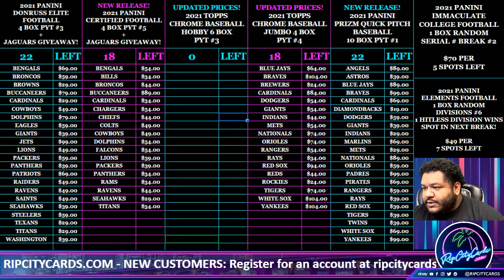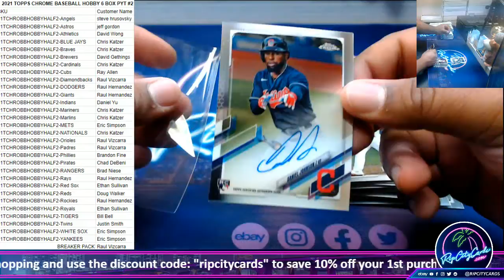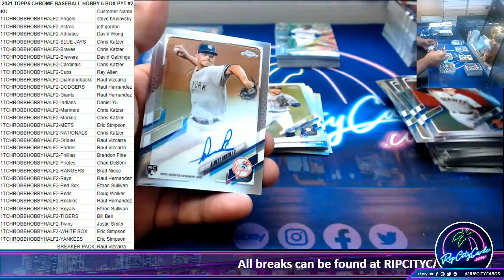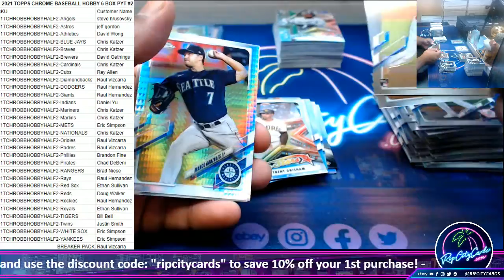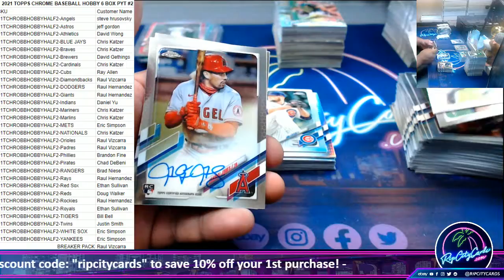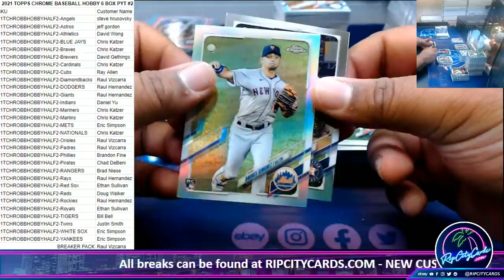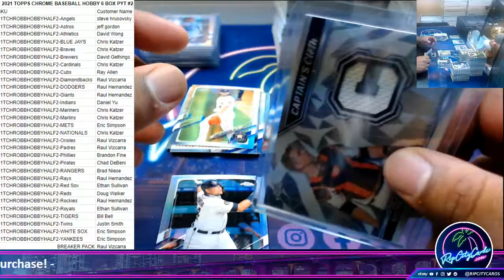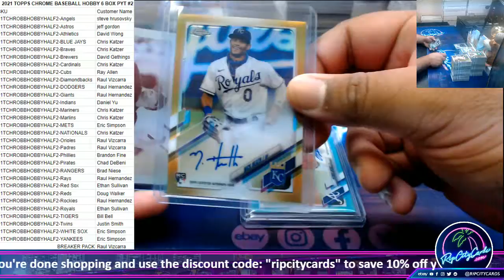2021 TOPPS CHROME BASEBALL HOBBY 6 BOX PYT #2